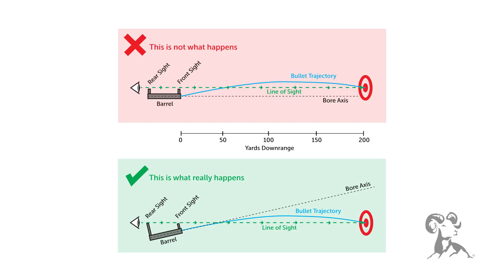Daily Defense Season 2- Ep 24: Rifle Ballistics & Why They Matter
Jeff gets a little technical and talks about ballistics and your AR-15. Don't worry, there are no graphs and no math! "Ballistics" is the mechanics of a bullet in flight. EXTERNAL ballistics are what happens to the bullet after it exits the barrel. It's being pulled toward the ground by gravity the whole time. The shooter has to compensate by elevating the muzzle so the bullet follows an arcing trajectory and lands on the target instead of below it. Temperature, altitude, and humidity affect the density of the air and the amount of air resistance, which slows down the bullet as it flies.

Your optic sits above your AR-15's bore, the "height over bore," so if you're really close to the target (15 yds or less), the bullet will hit low. When you angle the muzzle upward for that arcing trajectory to hit a distant target, the bullet will cross your sight line and go above it at some point - this is the INITIAL INTERSECTION. The bullet continues arcing upward until it hits its highest point, the MAXIMUM ORDINATE. It then arcs downward and eventually passes through your sight line a second time, the TERMINAL INTERSECTION, and continues to fall until it hits the target. or the ground. TERMINAL ballistics are what happens when the bullet hits the target and how it reacts inside soft tissue in a hunting or personal-defense situation. Bullets often break apart on impact, which increases their wounding capability and lethality. The bullet's velocity when it hits the target - not its muzzle velocity - is critical to its effectiveness.